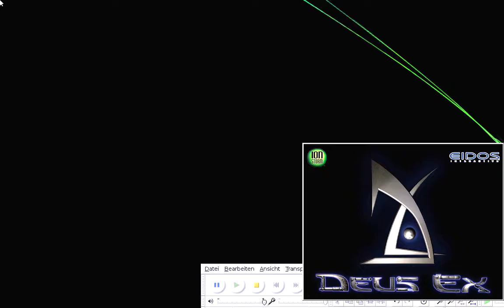Let's Play Deus Ex #027 - Lucky Money [720p60]